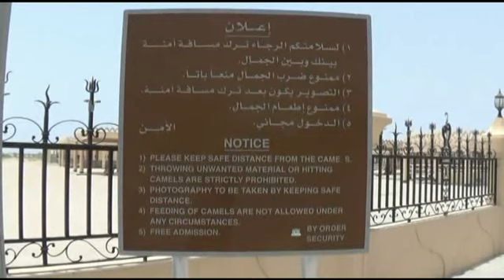Camel farm Royal Kingdom of Bahrain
Around 300-500 young and old Camels. All very friendly and come close to you.